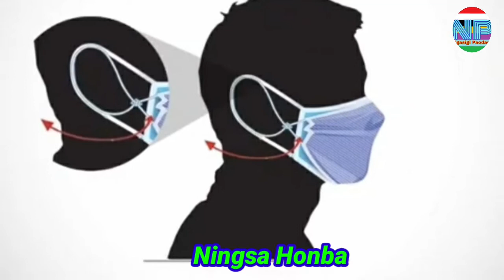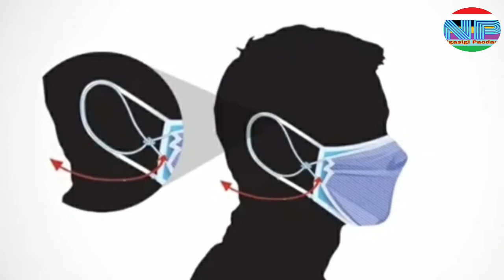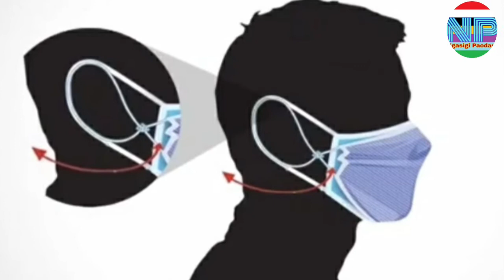Health Tips || Double Masking Karigidmk Sijinaribage #2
Hello Guys my name is Hemanta Khundongbam and my WhatsApp no is 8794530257

About this video :

Manipur da nungtigi fongba paochegi article amdi e-paosing sing mayamda pathoktuna tahanjabani

Pliz write down in the Comment Box

“All the images, and graphics used in the video belong to their respective owners, no copyright infringement intended, it's for educational purposes only, if you have anything rather to know pliz contact the show link👇👇👇